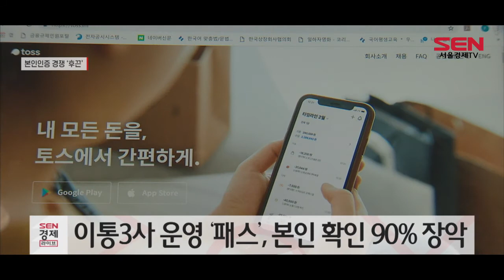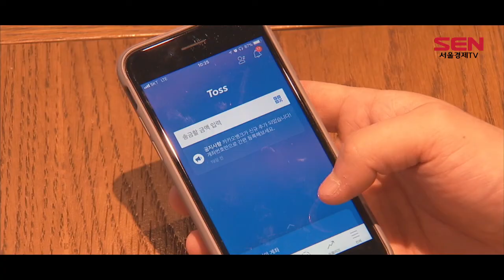토스, ‘본인확인 서비스’ 통신사에 도전장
[앵커]
통신사가 90%를 장악하고 있는 '본인확인 서비스' 시장에 핀테크 플랫폼 ‘토스’가 도전장을 내밀었습니다. 새로운 플레이어의 등장으로 소비자들은 선택권이 더 넓어질 전망입니다. 김수빈기잡니다.

[기자]
돈이 오가는 금융 서비스의 핵심인 '본인 인증' 서비스에 핀테크 기업이 등장합니다.

방송통신위원회는 어제(25일) 12개의 개선 필요사항을 조건으로 토스를 운영하는 비바리퍼블리카를 본인확인기관으로 지정했습니다.

이로써 토스는 앞으로 이용자 주민등록번호를 수집하고, 정보통신서비스 제공자에게 대체 인증 수단을 제공할 수 있게 됩니다.

이번 지정 전까지 본인확인기관에는 이통 3사를 비롯해 카드사와 금융결제원 등 19곳이 활동하고 있었습니다.

특히 이통3사가 운영하는 '패스(PASS)' 애플리케이션 등은 본인 확인 서비스 시장의 대부분을 장악하고 있는 상황입니다.
토스는 후발주자지만, 이통3사와 달리 본인 인증이 필요로하는 금융업을 직접한다는 점에서 강점을 갖습니다.

다음달 출범을 앞둔 토스뱅크는 물론, 토스증권 등 금융 계열사의 서비스 이용할 경우, 토스 앱 하나로 본인 확인이 가능해질 전망입니다.

만일 토스의 인증서가 안전하고 편리하다는 평가를 받게 된다면, 추후 고객 확보에도 도움이 될 것으로 보입니다.

한편, KB국민은행도 토스와 함께 도전장을 내밀었지만 2개 항목이 부적합하다는 이유로 지정에 실패했습니다.

지난 3월 본인확인기관 지정에 함께 고배를 마신 적 있는네이버와 카카오는 이번 지정 심사에는 불참했으며, 다음 심사를 목표로 준비 중인 것으로 알려졌습니다. 서울경제TV 김수빈입니다.